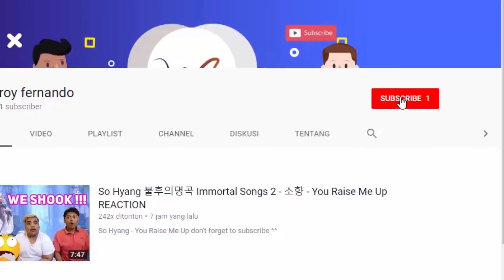Грандиозное выступление Дианы судьи признали сильнейшим, а Сергей Шакуров назвал ее чудом REACTION